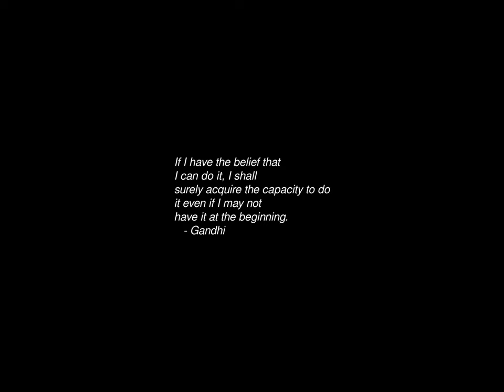Sunrise Time-lapse: Saturday, June 01, 2024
On this day:
   Brigham Young born, 1801
   Marilyn Monroe born, 1926
   In a referendum the Dutch reject the European Constitution, 2005
   Independence Days (3 days) in Western Samoa
   Madaraka Day in Kenya
   Victory Day in Tunisia
   The Beatles release "Sgt. Pepper", 1967
   Mikhail Glinka is born, 1804
   Global Day of Parents

Today's random fortune, quote, or snark:
We're living in a golden age.  All you need is gold.
        -- D. W. Robertson.